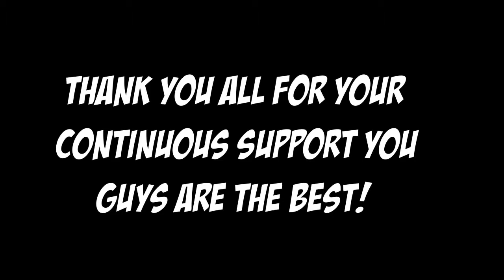Black Ops 2 Mexicutiioner 50k Subscriber Montage Favorite Moments